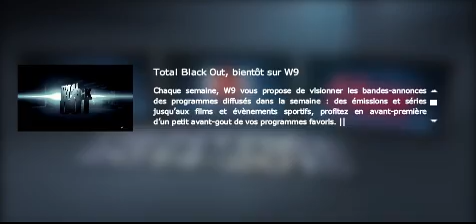Total Blackout - Découvrez la nouvelle émission d'Alex Goude sur W9 - Septembre 2014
© w9.fr